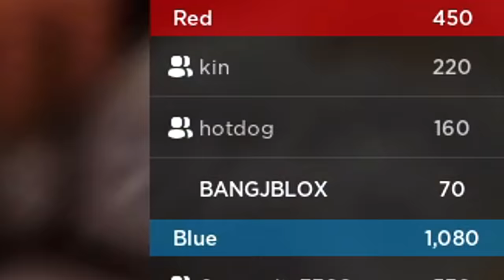KOCAK !! CHALLENGE MASUK LUBANG YANG MEMBAGONGKAN !! Feat @sapipurba Roblox Indonesia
KOCAK !! CHALLENGE MASUK LUBANG YANG MEMBAGONGKAN !! Feat  @MOOMOO  Roblox Indonesia

Hole in the wall
Roblox Challenge